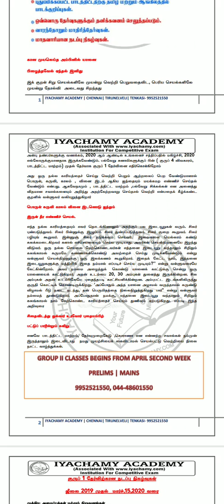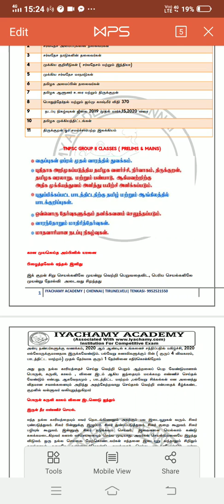JULY 2019 முதல் MARCH 2020 உள்ள முக்கிய PDF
TNPSC GROUP 1,GROUP 2A  மற்றும் அனைத்து தேர்வுகளுக்கும் உதவும் வகையில்  IYACHAMY ACADAMY வெளியிட்ட JULY 2019 முதல் MARCH 2020 உள்ள முக்கிய PDF கொடுக்கபட்டுள்ளது.

IYACHAMY ACADAMY வெளியிட்ட JULY 2019 முதல்  MARCH   2020 உள்ள முக்கிய PDF
pages:-75
File size:- 2 MB

  GROUP 2 & 2A  2020 ,SI மற்றும் அனைத்து TNPSC தேர்வுக்கு உதவும் வகையில் IYACHAMY ACADAMY வெளியிட்ட இதுவரை கேட்கப்பட்ட  புவியியல்

மேலும் download செய்ய சந்தேகங்கள் வந்தால்

Now updated new video how to download notes from kindly watch below youtube video